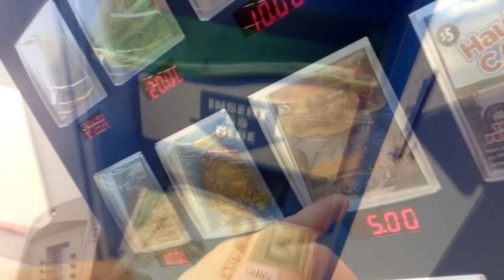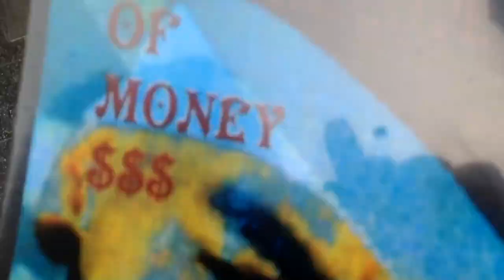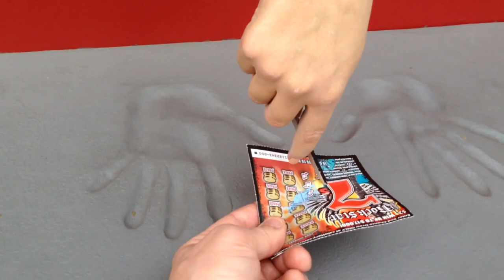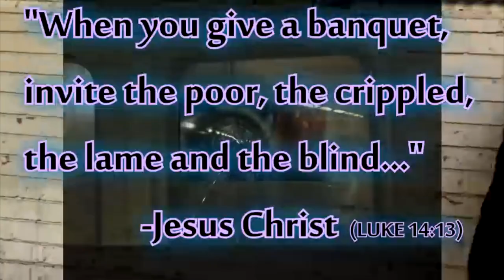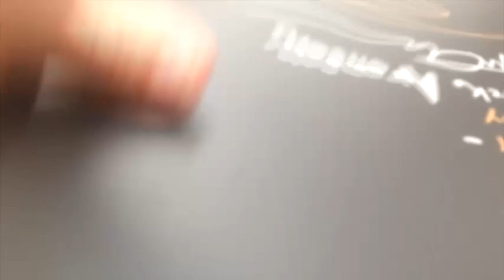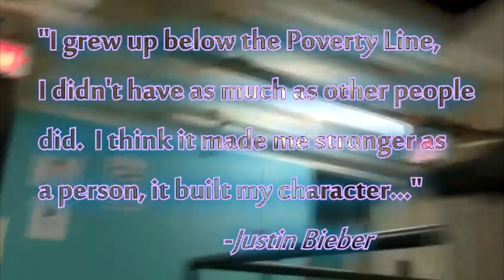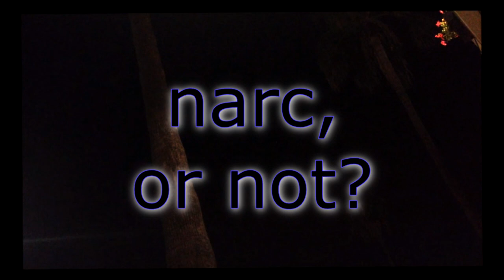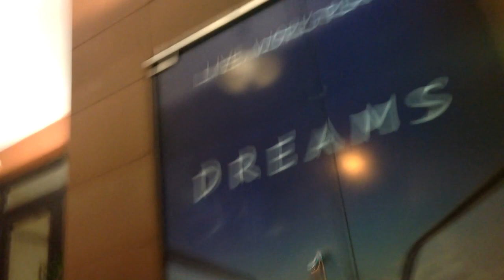Lady Luck :~: The Movie [full film]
MINDSWELL FILMS presents: LADY LUCK ~ The Movie !!!

Frank Barish is a WINNER!!! But when his luck runs out, he heads down an old town road, jumps on a plane & moves to Hollywood, where he meets Bashful Jesus, Angry Batman, Spongebob Crackhead, Disney characters begging for tips, and his destiny!!! Life might get Frank down, but it can't kill this love!!! He's not a bad guy, he's TheOneAndOnlyFrankieB !